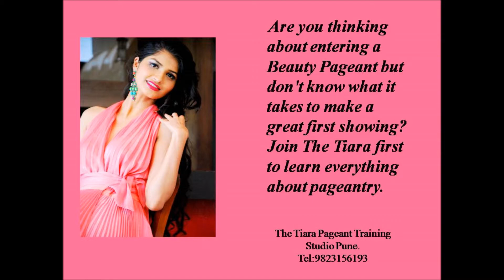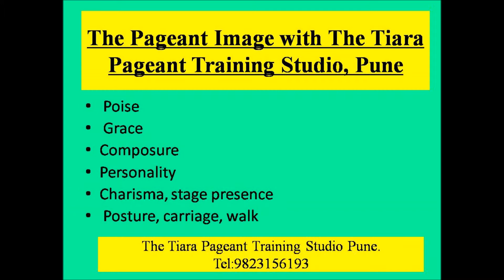Life Coaching with The Tiara Miss India Training Institute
Life Coaching with The Tiara Miss India Training Institute. Grooming for FBB Femina Miss India/Miss Diva 2015
The key to appearing confident, knowledgeable and in-control is being mentally prepared for each phase of competition. We will teach you to harness the excitement and nerves that accompany pageant competition and place that energy into preparing for any question or situation. You cannot predict what the judges will ask, but you CAN learn to think on your feet and control the focus of the interview. We also teach life skills in form of life coaching during this process.
Pageant Coaching Modules
Wardrobe and gown shopping
Hair and makeup
Proper grooming
How to stay mentally fit and ready to compete
Proper eating regiment
Proper workout regiment
Effective interview skills
Personal introduction composition
On stage walk
On stage stances
Behind the scene secrets
Don't be dismayed if you find that we are at Pune. Even if you are in Delhi, Mumbai, Kolkata, Bangalore, Guwahati, Indore, Jaipur, Goa, Nagpur, Bhopal, NCR, Gurgaon, Chandigarh, Darjeeling  you deserve the help of a Pageant professional; don't let location stand in the way of your dream. Assistance with accommodation provided. Limited seats. Reserve your spot now!